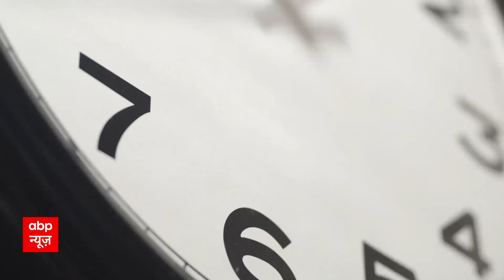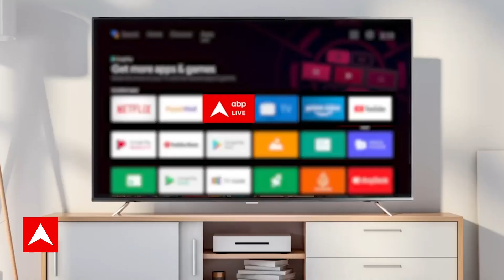Israel Hamas War: डॉलर के मुकाबले इजरायली करंसी शेकेल 8 साल के निचले स्तर पर | Israel palestine